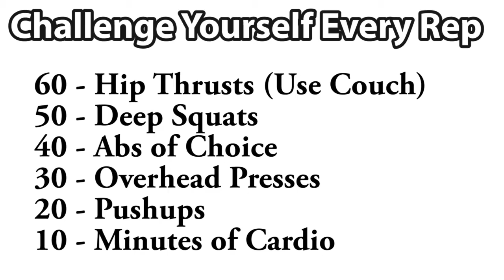Full Body Scorch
For this workout, complete all reps of one exercise before moving onto the next exercise. The difficulty of this workout will depend on how hard you make each repetition. Try and challenge yourself!

Good Luck!!